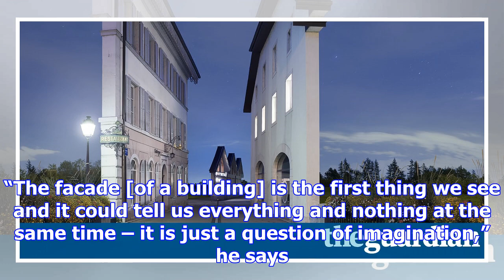Nightscapes in a ghost town – in pictures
When French artist Zacharie Gaudrillot-Roy learned how to use digital image manipulation, he decided...